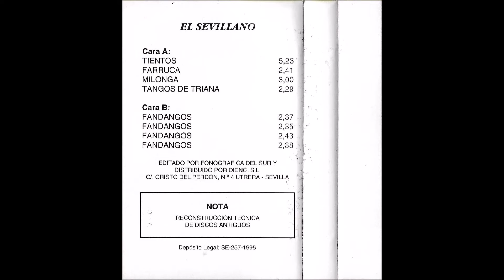El Cante del Sevillano - 1995 COMPLETO